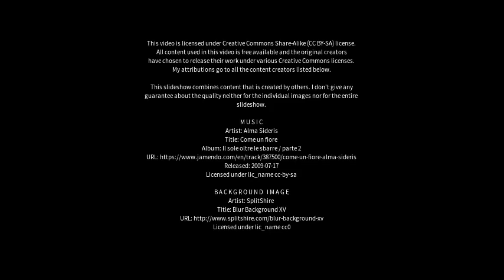Best places to visit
Best places to visit - Daryāpur (India) Best places to visit - Slideshows from all over the world - City trips, nature pictures, etc.